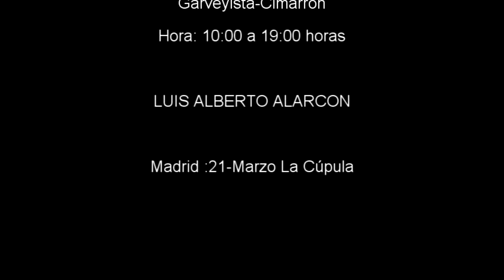XXII Convención Nacional Foja 2015: Intervención de Luis A. Alarcón - By: somoslatinos.es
XXII Convención Nacional Foja 2015. Oscar Imbaquingo
FOJA Organización Juvenil del Movimiento Panafricanista Garveyista-Cimarron, Madrid :21-Marzo La Cúpula.

PROGRAMA
21- Marzo 2015: Sabado – disabte – Saturday
10:00 h Café
Retirada acreditación de compromisarios, invitados y medios de Comunicación.
10:15h Bienvenido WELLCOME
African National Anthem | Nkosi Sikelel’ iAfrika | Dios bendiga a África
Poesía:
10:38h Plegaria
Pedido a los ancestros cimarrones
Buckman, Kwame Nkrumah, Zumbi, Cheikh Anta Diop, Nzingha
Por
10:45h Discurso Bienvenida. welcome speech
11h: 00 Historia
28 Años de FOJA 28 years for foja 28 anys de FOJA
Por
11h: 10 Homenaje
Pablo Ovono
Por toda una vida de compromiso en la construcción de un movimiento panafricanista fuerte, como espacio político e identitario de la conciencia negra para la reparación.
Talleres
11:15h-14:00h Trabajos en comisión (Simultáneos) Working groups.
1.-Rastafarismo: proyecto de acción garveyista
Ragna Paisa (Productor, dj Panafricanista Fed Panafricanista Catalunya )
Spirit Mosahia (FOJA Madrid Artista y revolutionary Rastaman).
2.-Liberación, resistencia y organización de la conciencia feminista afroespañola
Dra. Esther Ortega (Activista negra y feminista).
3.-Razones para un movimiento negro radical y conciente
Ogasayefo Evele cimarrón (FOJA Madrid)
Castro Nguema (FOJA Barcelona)
Yusuf Soho (Panafricanos Murcia)
4.-Representación y representatividad: proyecto político de la inmigración
Oscar Imbakingo (Movimiento ciudadanos del mundo)
Mercedes Lima (Partido Integración Comunitaria).
5.-Poder Negro: Autogestión económica y emprendimiento comunitario
Iris Ntombi (Empresaria y Activista garveyista).
6.-El rol de los estudiantes, artistas Raperos, deportistas, celebrities negros
Jo Tales (artista)
Ityoko Bolekia Morgades (realizadora y guionista).
14:28-15:50 Almuerzo | Lunch-food | Comida.
16:00h-17:05h.
SALUTACIONES (skype)
Hamilton Borges y Lio Nzumbi.- campaña raeja IV Internacional Panafricanista Brasil
Timy Atkin .- Panafricanistas Malta.
-17:05h-18:05h IV Sesión Plenaria
MESA REDONDA
La crisis de la élite negra y responsabilidad de los CIMARRONES DE liderar la lucha por la reparación The Crissis of black elite and the responsability of artists, esportif and black celebrities in the fight for built an Black grassroot Organization.
Luis Alberto Alarcon
Marcelino Bondjale
Jesus Moadjang